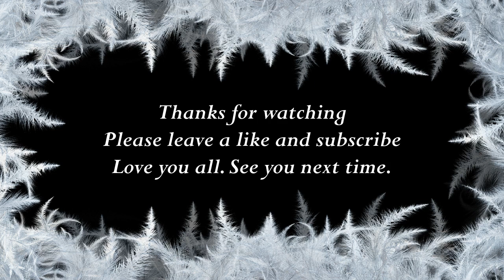How to say Mattie in Estonian